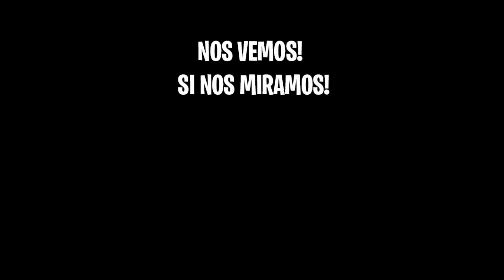TEMBLOR NUMERO 10! NUEVA GRIETA EN....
SORTEO 1000 PAVOS!!!